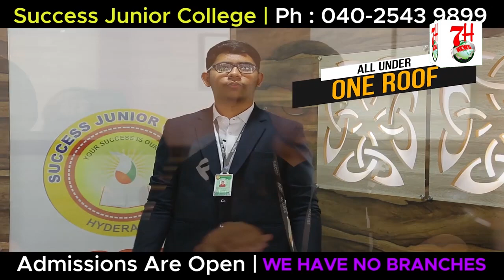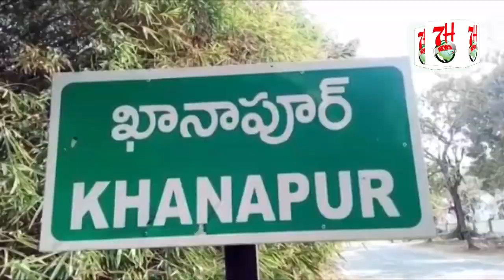VEHICLE CHECKING AT TOWLICHOWKI GOLCONDA PS LIMITS| 7H News